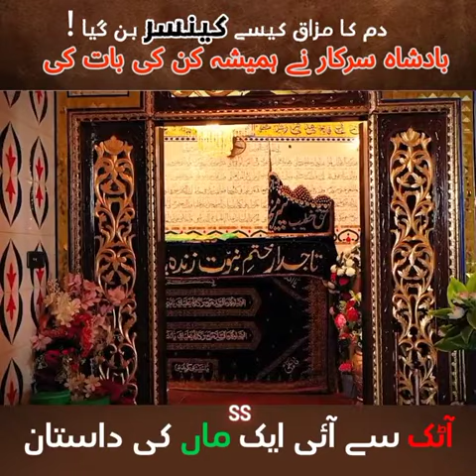Dum ka mazak cancer ban gia| haqkhateebhussain |exposed